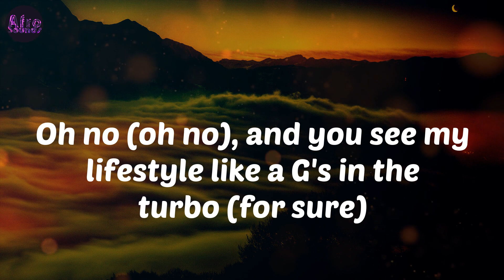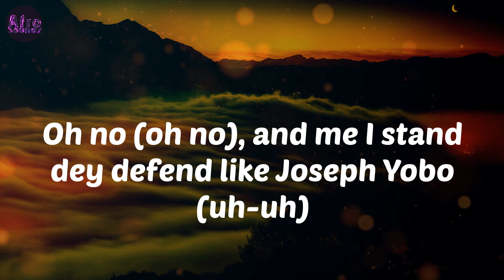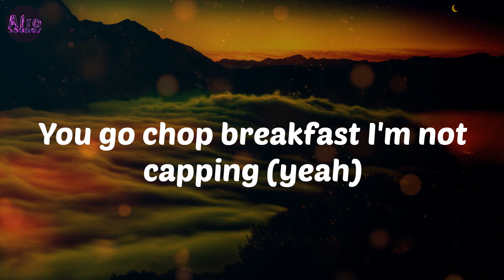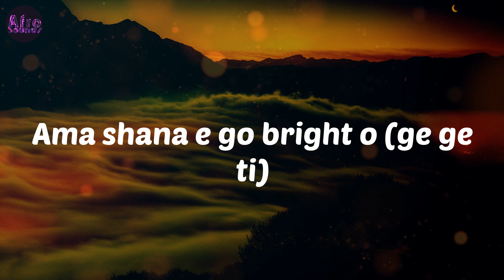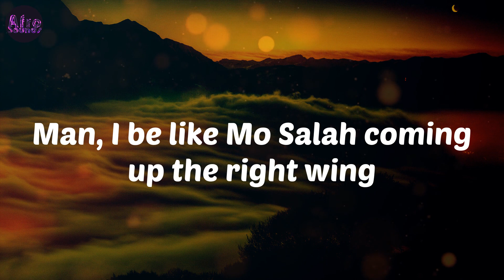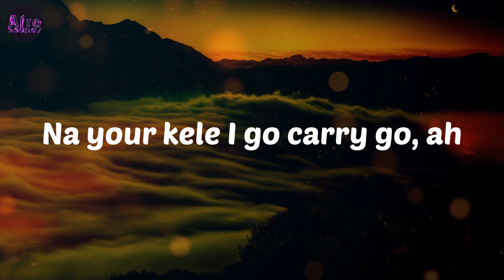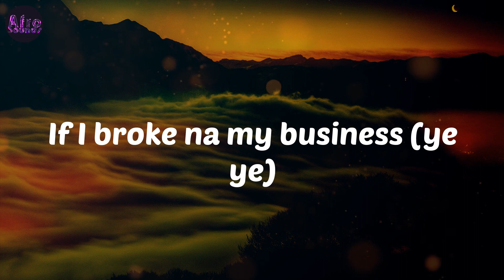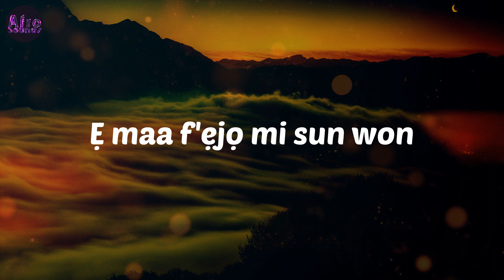Finesse - Pheelz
Pheelz Finesse

Lyrics/Paroles:
(Hm)
Nice, nice, nice, nice
Mad
Ahh, finesse
Oohh
Ridimakulayo (Rii)